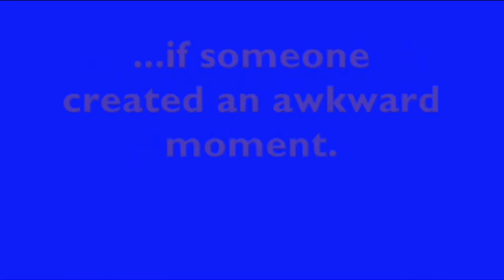Awkward Moments Preview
Check out the trailer for our new movie, Awkward Moments. It is a mash-up of the most awkward moments in human history.